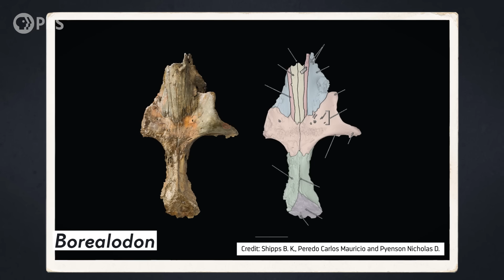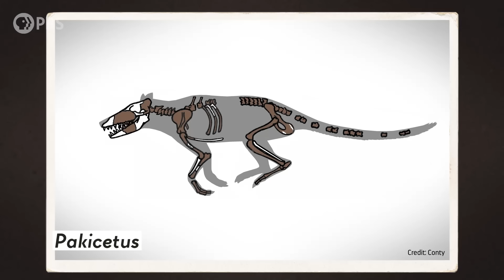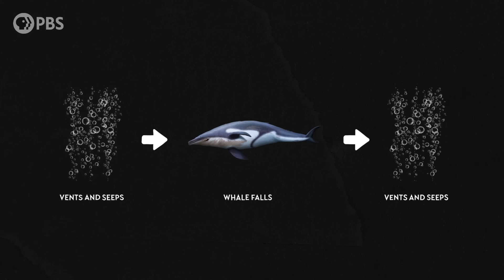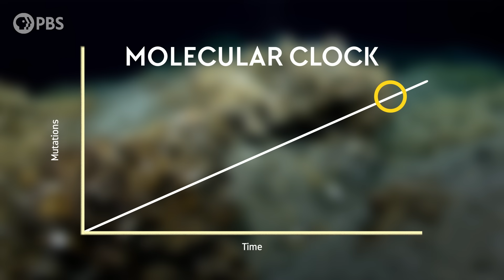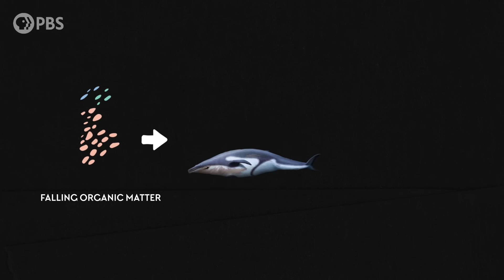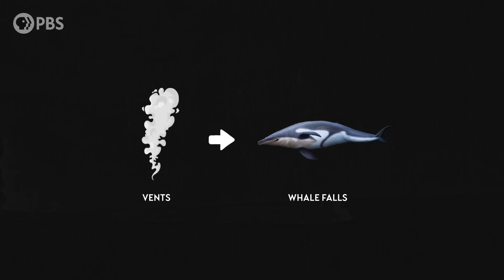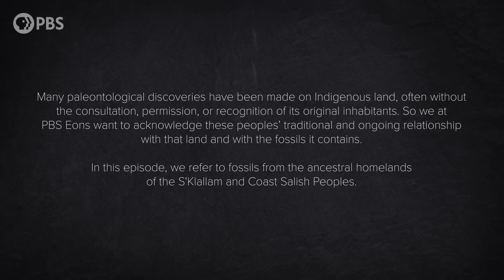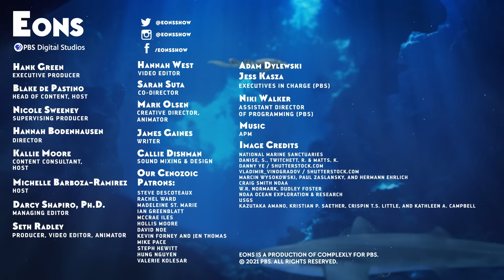How Ancient Whales May Have Changed the Deep Ocean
It looks like the evolution of ocean-going whales like Borealodon may have affected communities found in the deep ocean, like the ones found around geothermal vents. And it turns out that when a whale dies, that’s just the beginning of the story.

Thanks to Ceri Thomas Julio Lacerda Franz Anthony and Lucas Lima for their illustrations featured in this episode!  The reconstruction featured in the thumbnail is by Julio Lacerda!